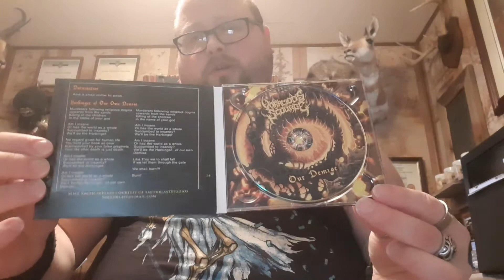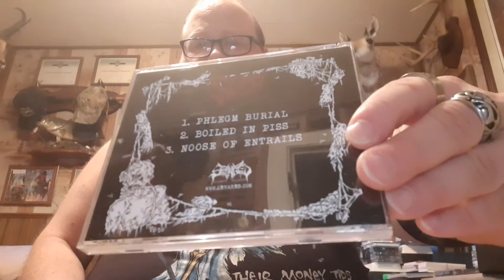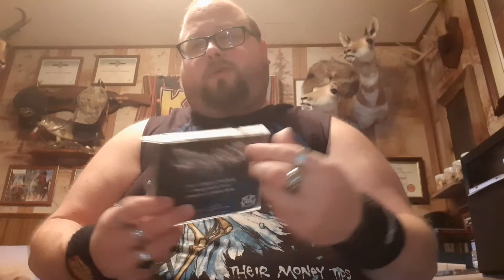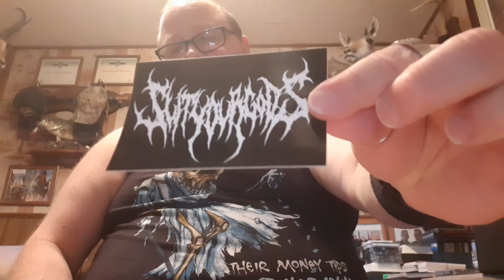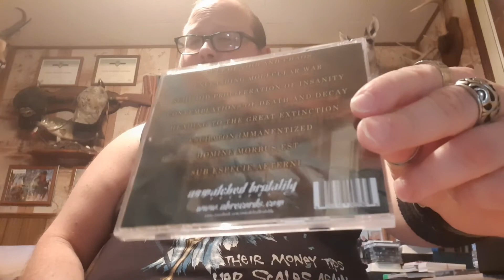Viking Raids: 9/21/2020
Few things I received in today's mail